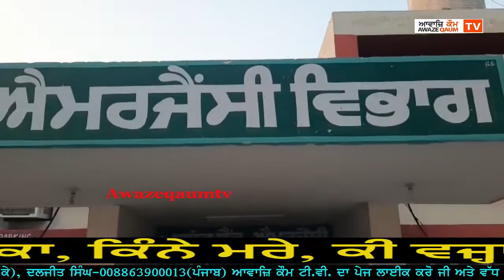ਤਰਨਤਾਰਨ ਨਗਰ ਕੀਰਤਨ 'ਚ ਧਮਾਕਾ, ਕਿੰਨੇ ਮਰੇ, ਕੀ ਵਜ੍ਹਾ ਰਹੀ, ਗਰਾਉਂਡ ਜ਼ੀਰੋ ਤੋਂ Tarn Taran Sahib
ਤਰਨਤਾਰਨ ਨਗਰ ਕੀਰਤਨ 'ਚ ਧਮਾਕਾ, ਕਿੰਨੇ ਮਰੇ, ਕੀ ਵਜ੍ਹਾ ਰਹੀ, ਗਰਾਉਂਡ ਜ਼ੀਰੋ ਤੋਂ                             tarn taran *amritsar *punjab *news *blast*